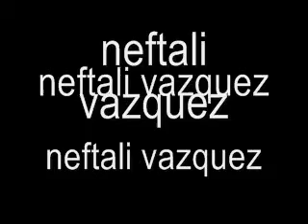NEFTALI VAZQUEZ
NEFTALI VAZQUEZ PARA TV FASHION SHOWS DESDE B FIV, FASHION WEEK MEXICO